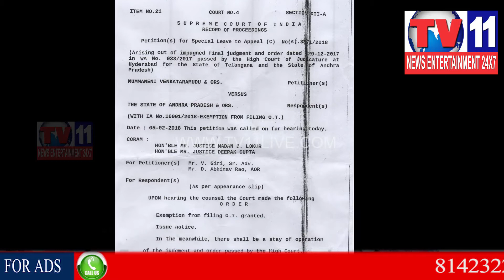SUPREME COURT STAY ON HANDRI NEEVA PROJECT WORKS AT PUTTAPARTHI, ATP | Tv11 News | 06-02- 2018